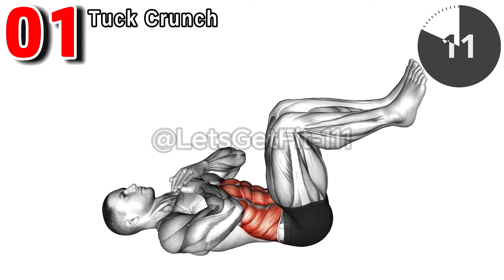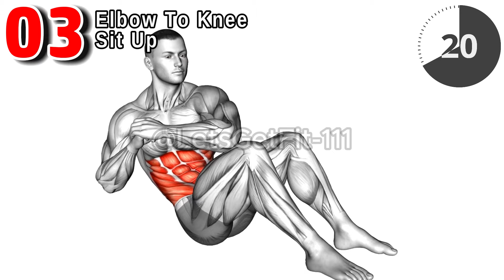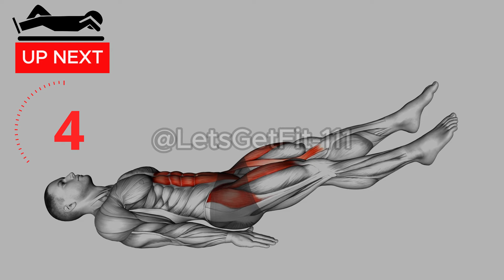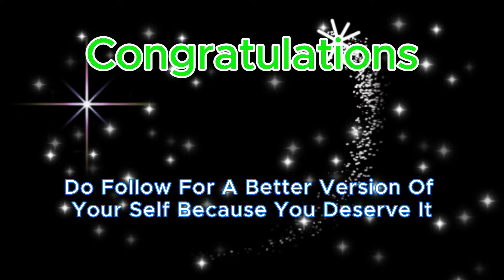The Top 5 Workout You need for your ABS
Unleash the power of your core with the top 5 workouts you need for your abs! This intense routine is designed to sculpt and define your midsection, helping you achieve a six-pack and a slimmer waist. Perfect for all fitness levels, these exercises will make your abs feel the burn and show results in no time. Say goodbye to boring routines and hello to a stronger, more toned core. Get ready to transform your abs with these essential workouts!

00:00  - Tuck Crunch
00:37 - Leg Extension Star Crunch
01:19 - Elbow To Knee Sit Up
02:01 - Reverse Crunch
02:43 - Flutter Kicks